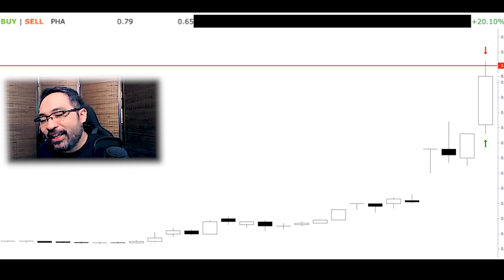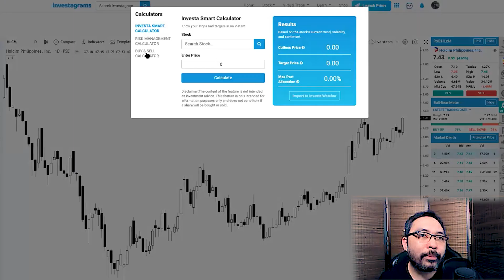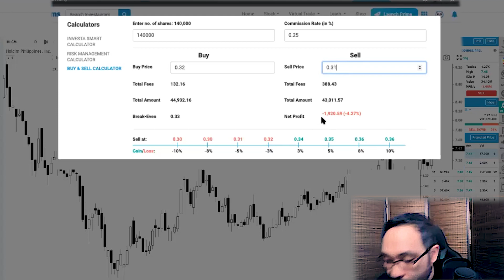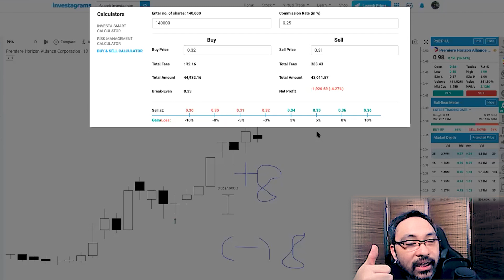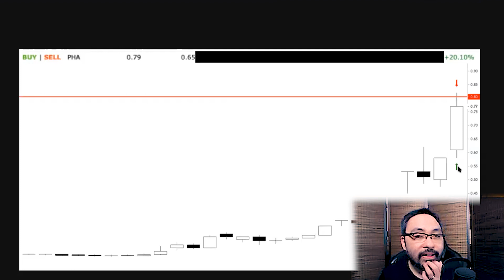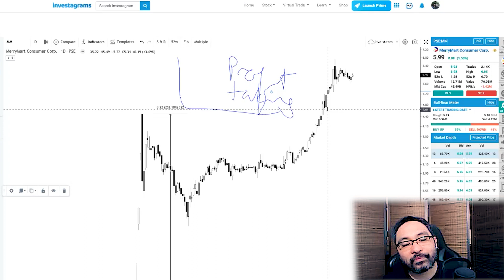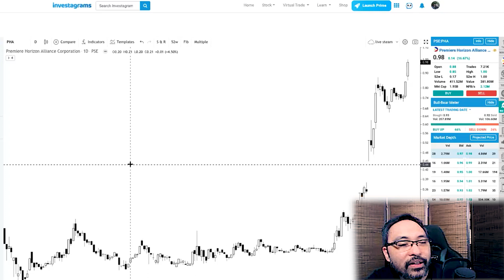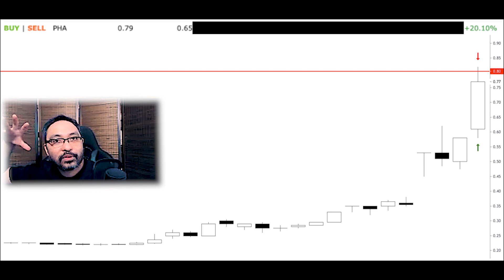$PHA TRADE WALKTHROUGH +20.10% | STOCK MARKET FOR BEGINNERS | STOCK MARKET PHILIPPINES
Trader:  Bindoy Carredo aka TheBeardedTraderPH ;)

Let's learn to do Online Stock Trading in the Philippines using our online trading platform like investagrams, col financial, timson securities, first metro securities and other similar online broker platforms. Trading the stock market is easy as long as your with friends, coaches, mentors, and similar knowledgeable person like me. The Philippines has only one Stock Exchange and there are enough stock or stocks to trade. With your simple knowledge in stock trading, and frequently watching my videos in youtube will give you continuance in your Stock Trading journey and progress.

$PHA TRADE WALKTHROUGH +20.10% | STOCK MARKET FOR BEGINNERS PT.9 | STOCK TRADING PHILIPPINES
$HLCM ZOOM PART 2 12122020 CLIP

▶️  Discord ID doybins1419

STOCK MARKET FOR BEGINNERS | STOCK TRADING PHILIPPINES

- TIMESTAMPS -
0:00 INTRO
1:44 $PHA TRADE WALKTHROUGH +20:10% by DOYBINSORIG USING INVESTAGRAMS TECHNICAL ANALYSIS
17:48 END

This video is all about stock trading for beginners philippines valuable information but also try to cover the following subject:
-investing in philippines
-stock trading newbie

One thing I saw when I was researching information on stock trading for beginners philippines was the absence of pertinent details.
Stock trading for beginners philippines however is an subject that I know something about. This video therefore should matter and of interest to you.
Follow our video clips about stock trading for beginners philippines and also other comparable topics on